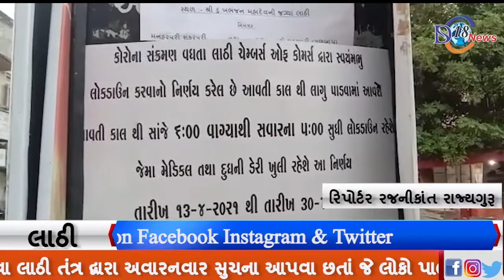લાઠી પી.એસ.આઈ.ગોહિલ સાહેબની રાહબરી નીચે ચાવંડ દરવાજે માસ્ક ડ્રાઈવ.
સમગ્ર ગુજરાતમાં કોરોના ની વધતી જતી સંખ્યાને કાબુમાં લેવા સરકાર દ્વારા તકેદારીના ભાગરૂપે લોકો સુરક્ષિત રહે અને સરકારશ્રીની ગાઈડ લાઈનનુ પાલન કરે અને માસ્ક પહેરીને જ બહાર નિકળવા લાઠી તંત્ર દ્વારા અવારનવાર સુચના આપવા છતાં જે લોકો પાલન કરતાં નથી તેઓને આજરોજ પોલીસ તંત્ર દ્વારા અનેકોને સમજાવ્યા હતા અને અનેક લોકો પાસે માસ્ક હતા નહીં કે પહેરેલ ન હતાં તેવા પી.એસ.આઈ.ગોહિલ સાહેબની ઝપટે ચડી ગયા હતા અને ૧૫ લોકો પાસેથી દંડ વસૂલ કરવામાં આવેલ હતો.
        આજરોજ તા.૧૨-૪-૨૧ ના રોજ લાઠી ચેમ્બર ઓફ કોમર્સ અને વેપારી મંડળની બેઠક યોજી હતી જેમાં તા.૧૩-૪-૨૧-થી ૩૦-૪-૨૧ સુધી સાંજના  ૬-૦૦ થી સવારના ૫-૦૦ વાગ્યા સુધી સ્વયંભુ  લોકડાઉનનો નિર્ણય કરવામાં આવેલ છે.